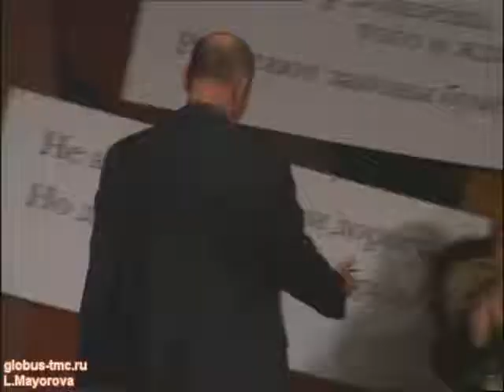Гарри Бардин К. Филиппова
5 часть Творческий вечер в СТД  "Прощать, молиться, верить и любить..."